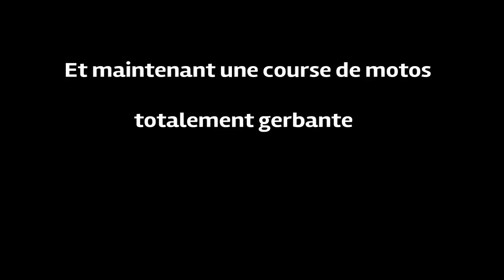Poursuite et Saturation - Délire entre couz #1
Première vidéo en compagnie de Max sur GTA 5. Des keufs, des gaffes et des cons pour un max de délire.
Bon visionnage :)